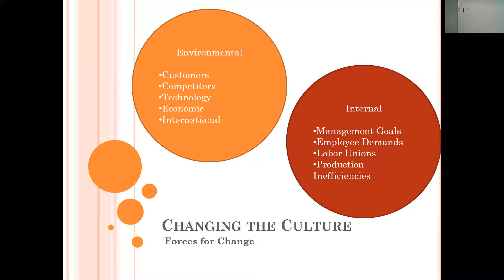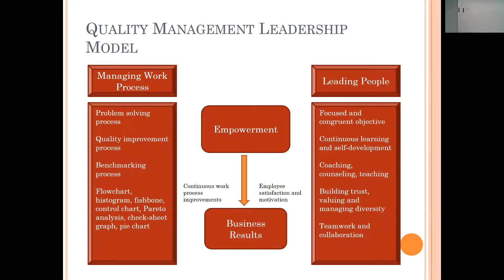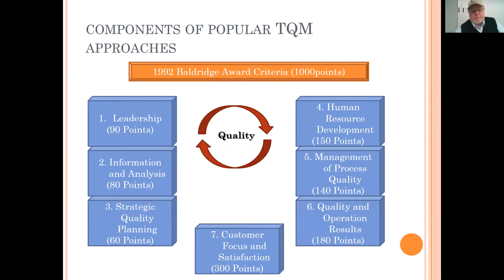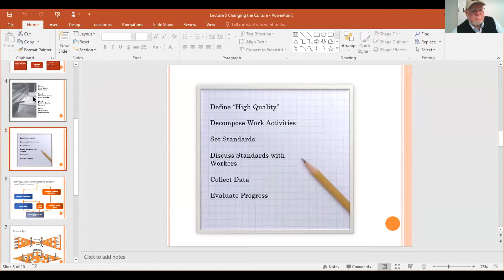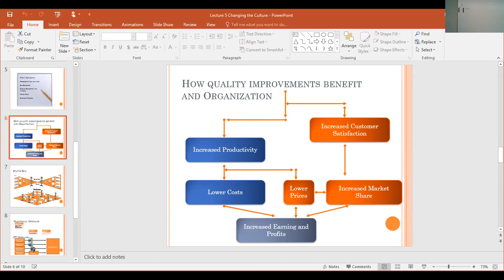BUS 440 Professor John @ Augsburg U